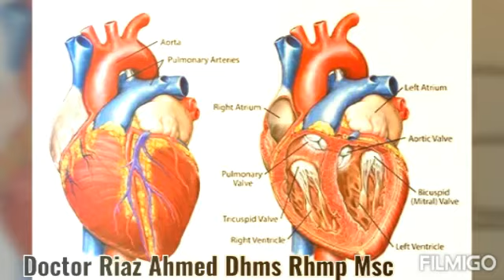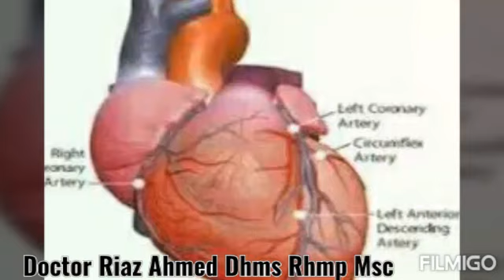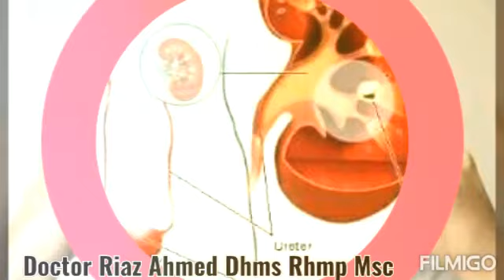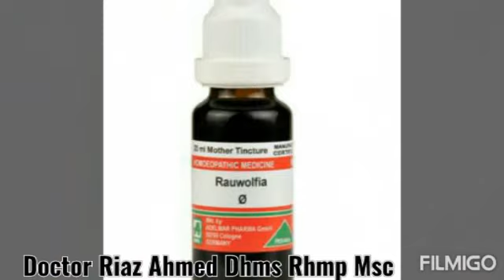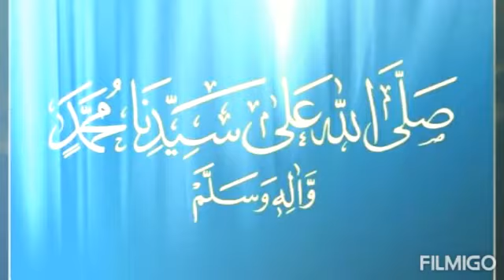High Blood pressure Homeopathic Treatment ہائی بلڈپریشر /بلند فشار خون کا ہومیوپیتھک علاج Urdu/Hindi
High Blood pressure Homeopathic Treatment By Doctor Riaz Ahmed Dhms Rhmp MSc ہائی بلڈپریشر /بلند فشار خون کا ہومیوپیتھک علاج بائی ڈاکٹر ریاض احمد ڈی ایچ ایم ایس آرایچ ایم پی ایم ایس سی

1 Rauwolfia Q
2 Passiflora Q
3  Crataegus Q

Mix above-mentioned Medicine in same Quantity in one bottle.

Dosage

15 to 20 drops in 1/4 cup water three times a day after 30 min of your Meal.

use above-mentioned medicine for 3 to 6 months.

Regards Doctor Riaz Ahmed Dhms Rhmp MSc